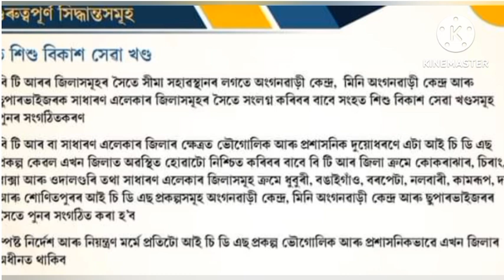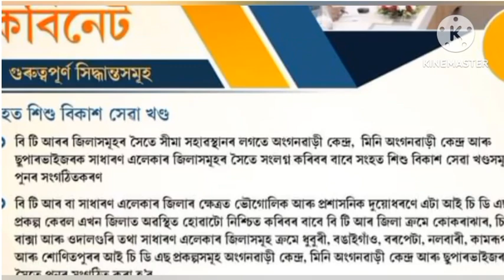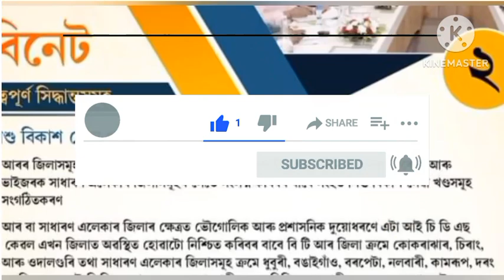কেবিনেট বৈঠকত অসম আংগনৱাড়ী কৰ্মী-সহায়িকা, চুপাৰভাইজাৰসকলৰ গুৰুত্বপূৰ্ণ খবৰ||Assam ICDS NewsToday